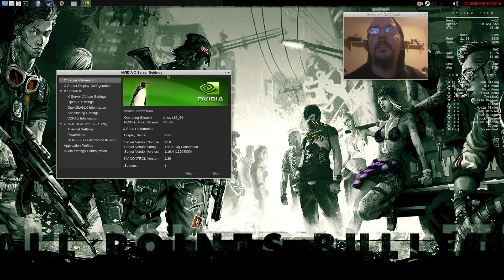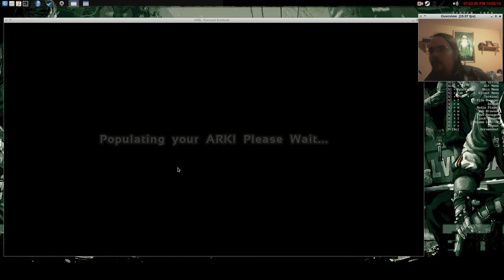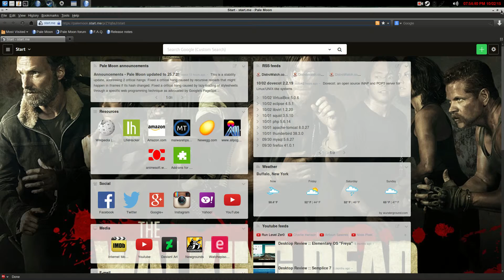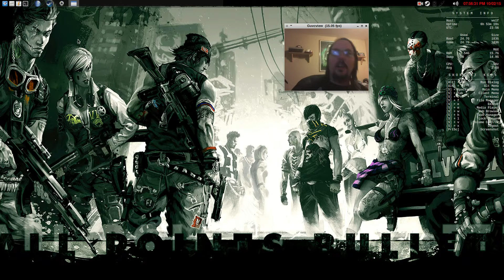BunsenLabs look installed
Taking a look at  BunsenLabs. based on debian from crunchbang